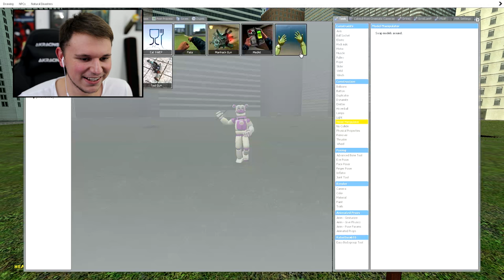MINI FUNTIME FREDDY!!! | Gmod Sandbox Sister Location